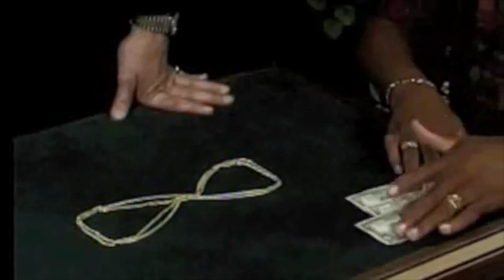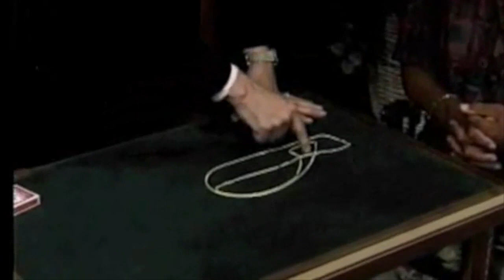The Endless Chain (World's Greatest Magic)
World Magic Shop DO NOT SELL Every product listed anymore. for the items we sell. Quality not Quantity :-) The very puzzling and entertaining con game known as the Endless Chain has its roots in an old Gypsy swindle from the 1500s called "Pricking the Garter." It was subsequently adopted by magicians in the 1800s and has been used to delight, captivate - and humorously frustrate - audiences to this day.

On this DVD, you'll meet three different performers who each take a turn at demonstrating this classic scam. Johnny Thompson leads off with a three-phase routine coupled with a very funny kicker ending while providing additional moves and subtleties in the explanation segment. The UK's Bobby Bernard also demonstrates and teaches a three-phase routine but also supplies an ending that can add a bit of magic to the effect. Finally, Canada's Phil Matlin performs a three-phase routine with a pseudo-explanation segment that brings his version to a very satisfying end.

Audiences are enchanted by tales of con men and swindlers and with the help of the world-class performers featured here, you'll be able to add a routine to your show that is not only inherently interesting but is something that your spectators are unlikely to have ever seen before.